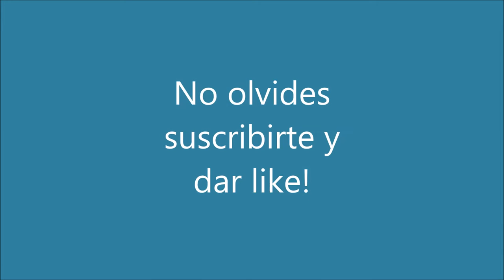Vlog #2- Viaje en tren desde Viena-Eisenstadt+Schloss Esterházy+Conociendo un poco Eisenstadt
Bienvenidos a este segundo vlog, de a poco a poco ya voy mejorando, se aceptan consejos ;).